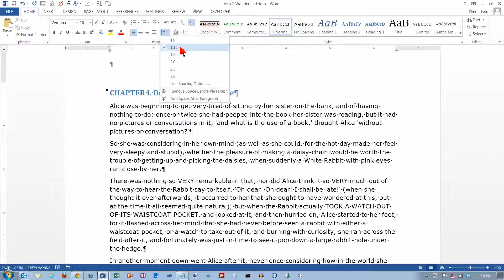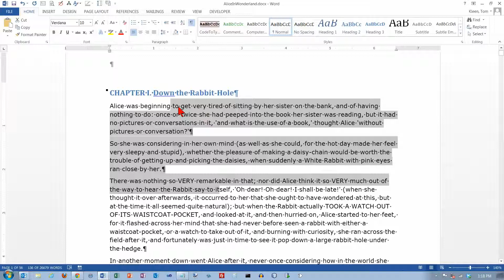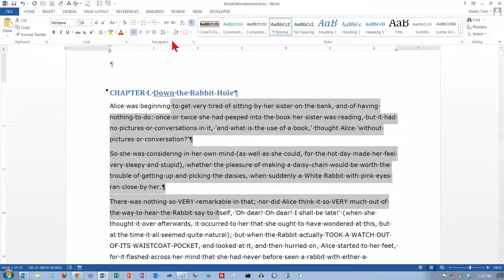Word 2013: Line Spacing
Demonstrates how to change the line spacing of a document in Word 2013.